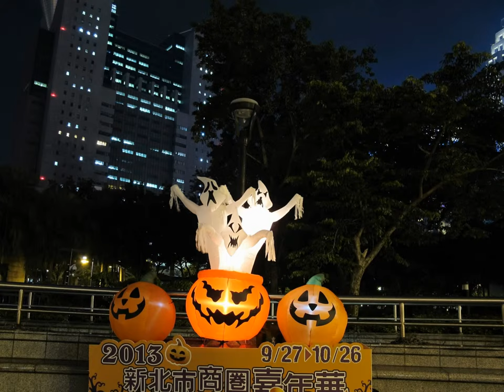我的心 我的眼 看見美麗的城市 - 新莊新月橋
我的心 我的眼 看見美麗的城市